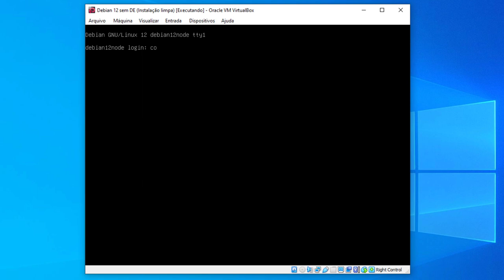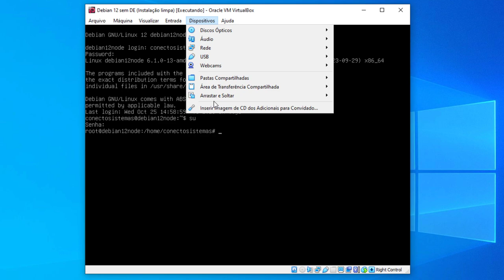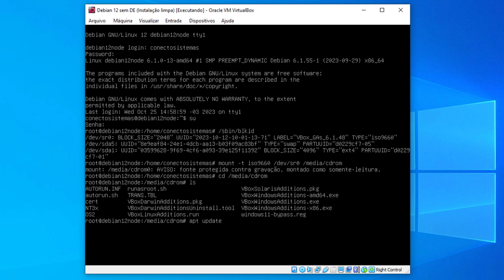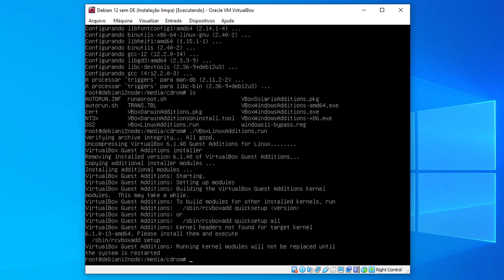Como instalar os adicionais para convidado do VirtualBox em uma VM sem interface gráfica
Instalando adicionais para convidado do VirtualBox em uma máquina virtual (VM) com sistema operacional Linux sem interface gráfica. Neste caso vamos utilizar o comando "mount" para montar o dispositivo com a imagem dos adicionais para convidado em uma máquina executando o sistema operacional Debian sem ambiente gráfico (interface gráfica).
Se você está procurando software para automação comercial, a Conecto Sistemas pode ter a solução ideal para o seu negócio.
Endereço: Calçada das Anêmonas, 84 - Centro Comercial, Barueri - SP, CEP: 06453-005